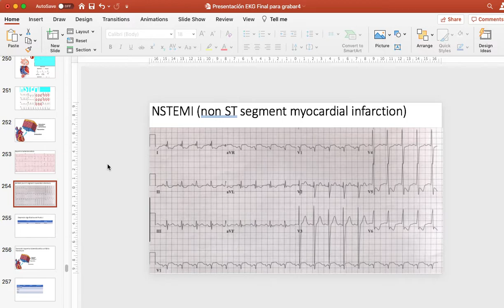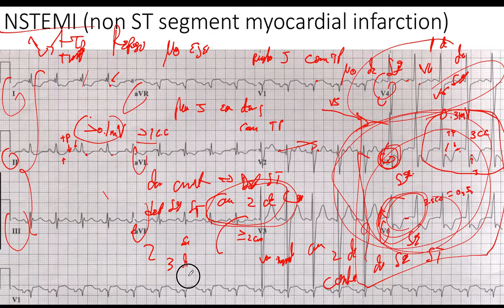Depresión Significativa del Punto J